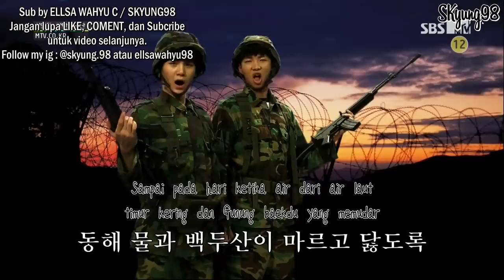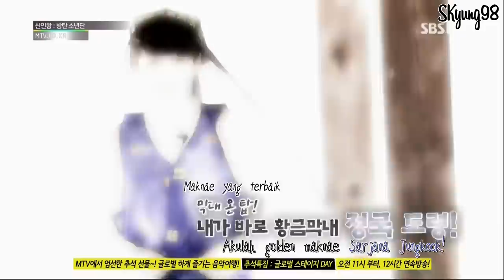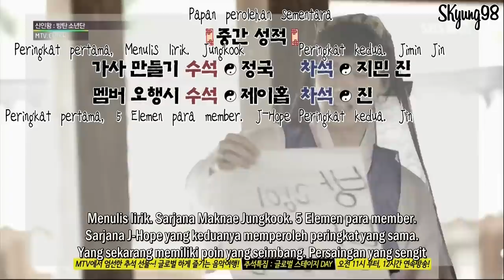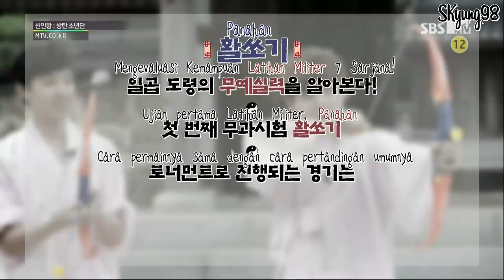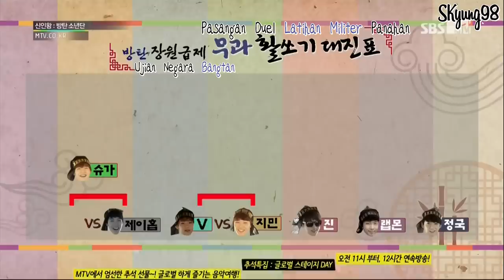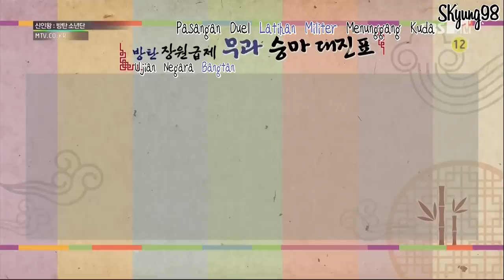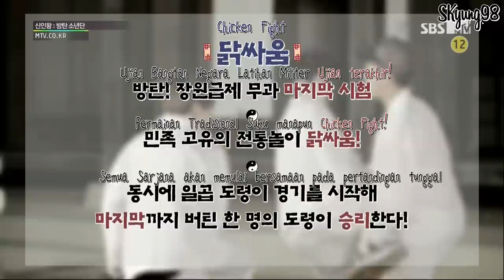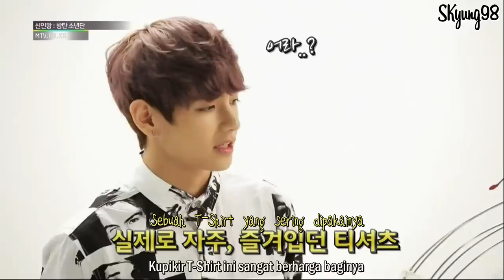[INDO SUB] BTS ROOKIE KING EP3(1080P)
maaf untuk typo maupun salah timing :)